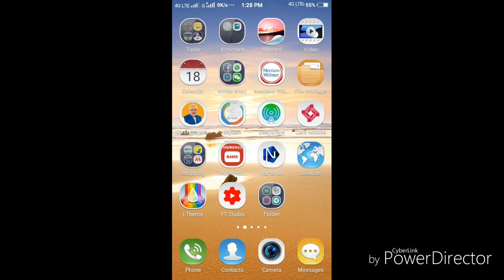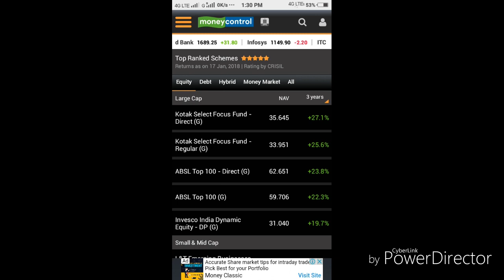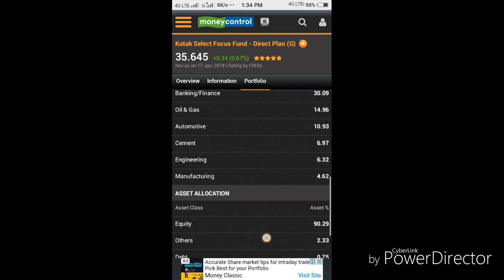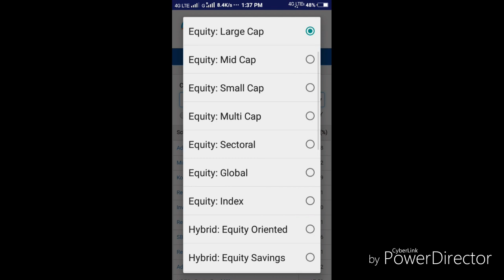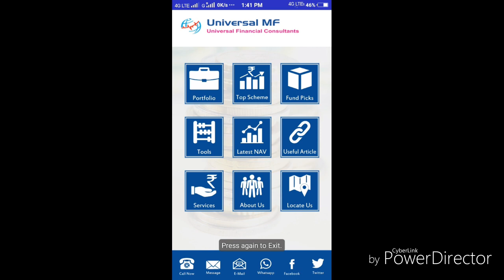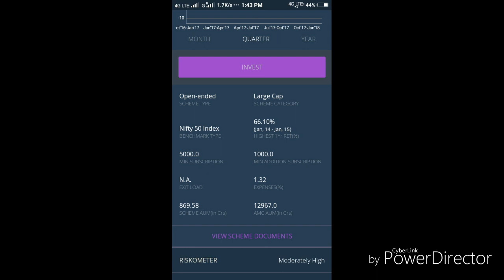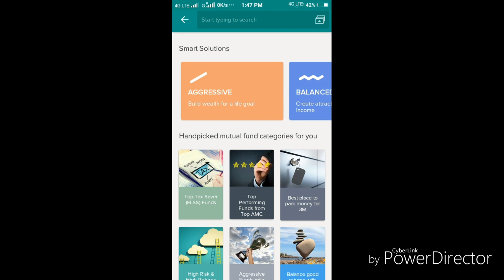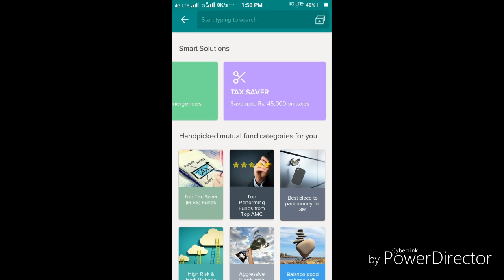Best mutual fund Android app for sip monitor HD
The four  Android  app  for  mutual  fund  that  is Pigy bank,  universal,   moneycontrol  and CT Money .In this video  you  will  get  information about four  best  mutual fund Android app for sip monitor.